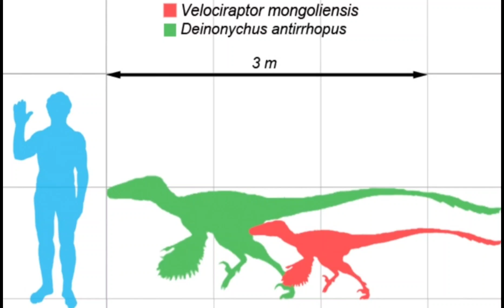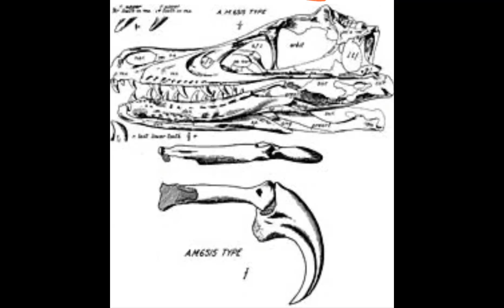todo sobre el velociraptor mongoliensis